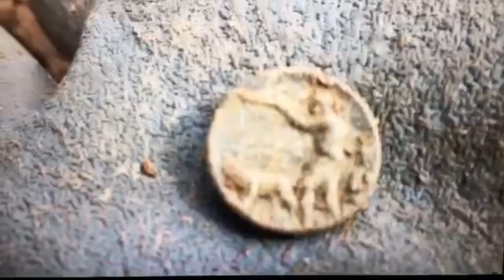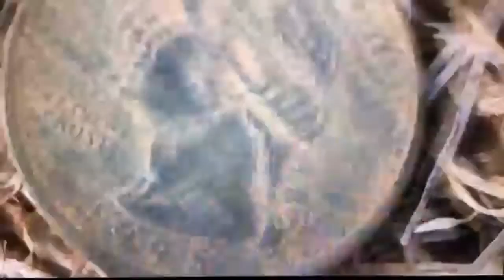Shout out To NotrightJohnny